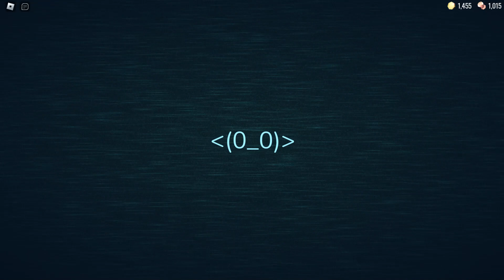DOORS SUPER HARD MODE!?!?!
WHY SEEK GOT THE TOYOTA-